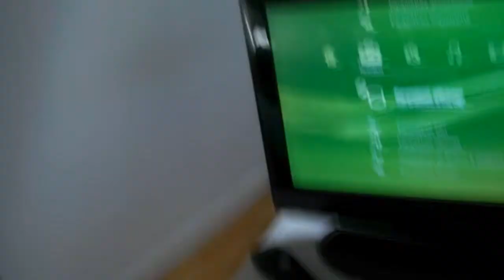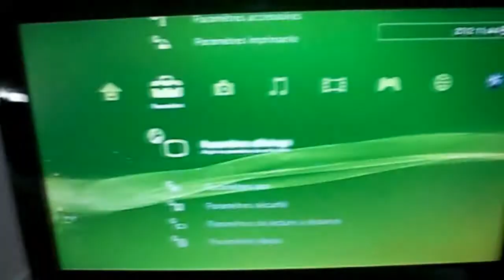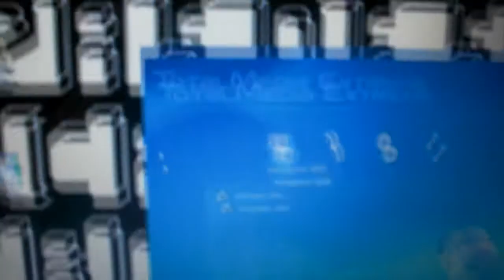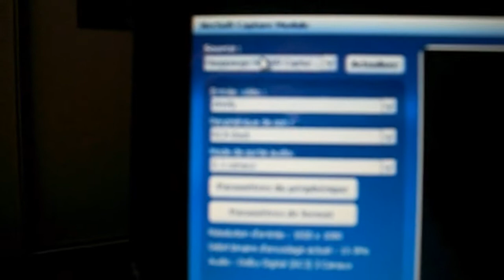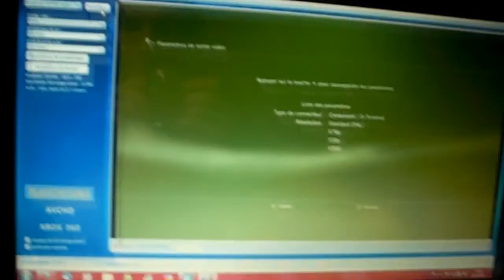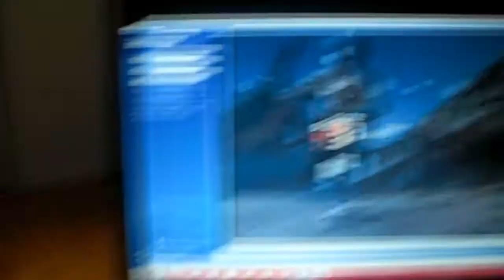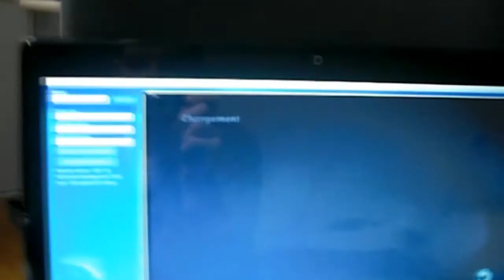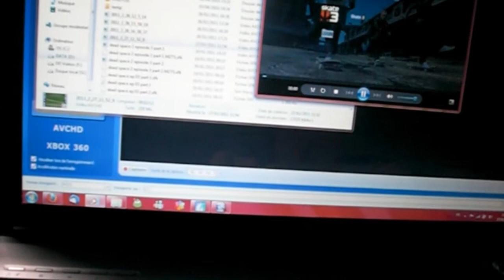Tuto capture HD PS3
Comment capturer en HD ?
Tout est expliqué dans la vidéo. Si besoin, n'hésitez pas à me poser des questions en commentaire.

Musiques : Air - Virgin Suicide
                     Jamiroquai - Half The Man
                     Jamiroquai - Mr Moon